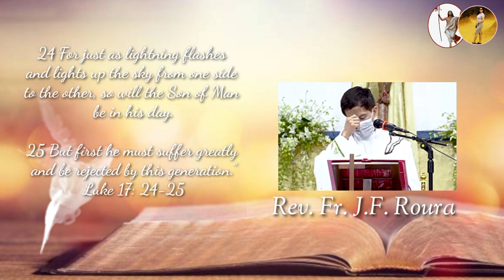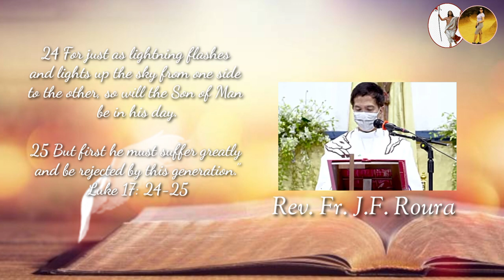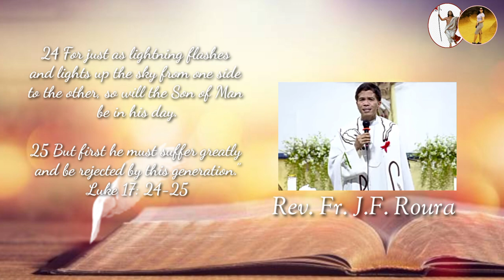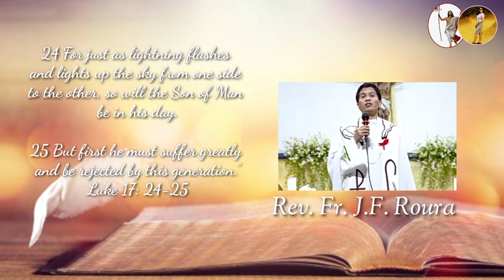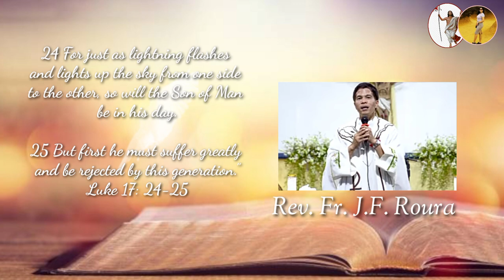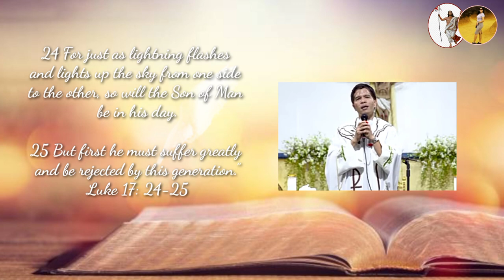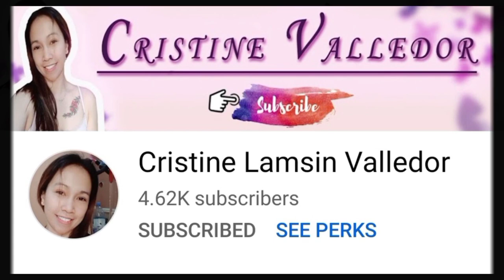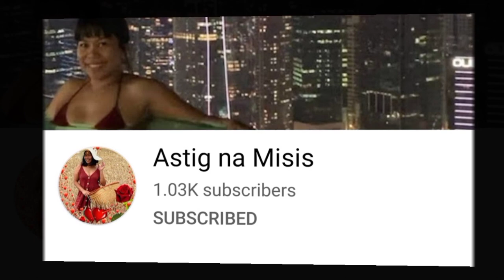Walang pwedeng pumuno sa pagmamahal ng Diyos | Food for the Soul | Fr. Roura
Make your life simple and significant!

And also please join
1. Team Happy SMB
2. Team SMBully
3. Team Tulungan, Hainan, Warrior
4. Team Mone Elite
5. Team S

Thank you so much. If you have suggestions and comments. God Bless and stay safe everyone!